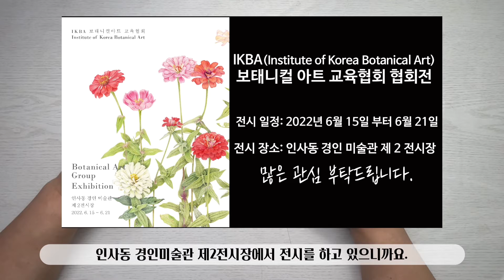색연필기초/색연필 한 자루로 장미 그리기/색연필 채색편/색연필 보태니컬아트 기초/colored pencils botanical art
장미 아주 쉽게 색연필로 색칠하는 방법! 6월에 있는 보태니컬아트 협회전 소식도 전해드립니다.

안녕하세요. 보태니컬 아트 아티스트 세라입니다.
오늘은 장미 딱 한 색깔의 색연필로 색 올리는 걸 같이 해봐요~

재료
-색연필:파버카스텔 유성색연필(전문가용)
-종이: 모조크로키 북 80g, 제도패드

엔딩요정: 귀욤둥이 둘! 요롱이랑 다리랑